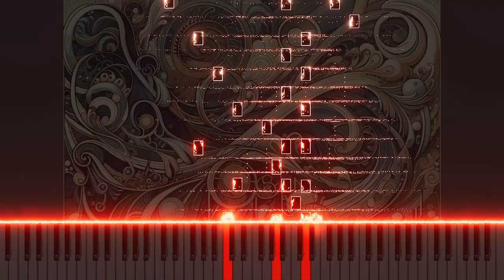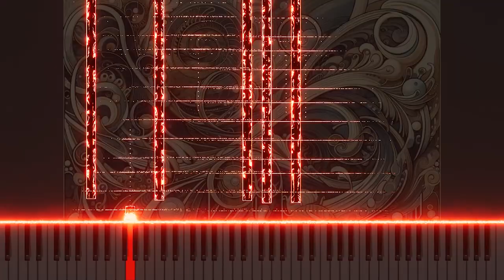Vivaldi's Oboe Concerto in A minor RV461 2.Larghetto: Piano version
This is a piano arrangement of Antonio Vivaldi's Oboe Concerto in A minor, RV461, 2.Larghetto. Through the gentle melodies of the piano, this piece explores the serenity and tranquility of classical music, offering listeners a sense of inner peace.